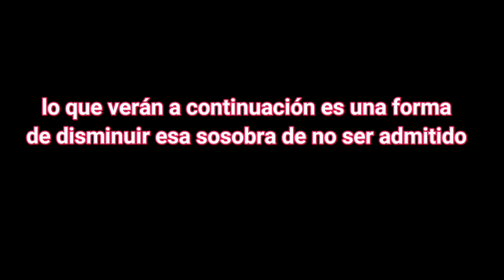NO APTO PARA SER MILITAR - Tips para avanzar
Imagínate, imagínate  todo lo que te ahorraste!!! 😳

Tenía pendiente hacer este video basado en la cantidad de mensajes que he recibido en estos días a través de la cuenta de instagram,  donde puedo sentir la vibra con la que me hacen cada pregunta ó me cuentan que no fueron aptos para la vida militar.

Quizás ahora no es el momento pero más adelante seguro lo será, siempre y cuando conozcas lo que vienes a hacer y los cambios de vida que tendrás.. esto es importante!

 Por ahora, me agrada saber que podré ayudarte con este video, quizás sirva para levantar esos ánimos y volver a intentarlo ó simplemente sentir la satisfacción de haberlo dado todo en el proceso y emprender un nuevo viaje .. 🙋✨

Si te sirvió no olvides dejar un comentario aquí abajito (los leeré todos!!)👇 comparte este video si crees que puede servir de ayuda para un amigo y no olvides subscribirte al canal ✅💙

PDT: no soy youtuber ni instagrammer pero de vez en cuando público tips que puedan ser útiles para ti⚓

Bienvenid@ al corazón azulado 💙⚓